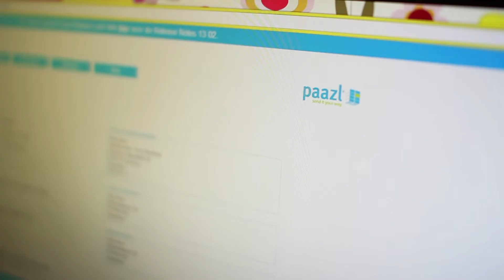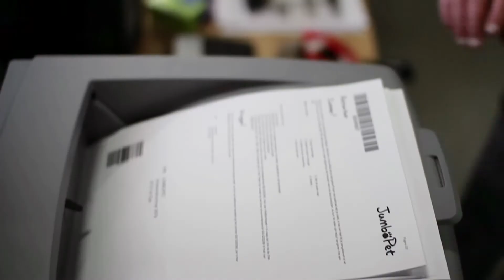Paazl & Pets Place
Ontdek hoe Pets Place haar online orders efficiënt belevert vanuit het magazijn voor winkelbevoorrading.